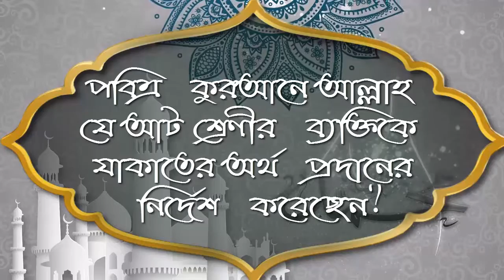পবিত্র কুরআনে আল্লাহ যে আট শ্রেণীর ব্যক্তিকে যাকাতের অর্থ প্রদানের নির্দেশ করেছেন ᴴᴰ┇শাঈখ মাসুম বিল্